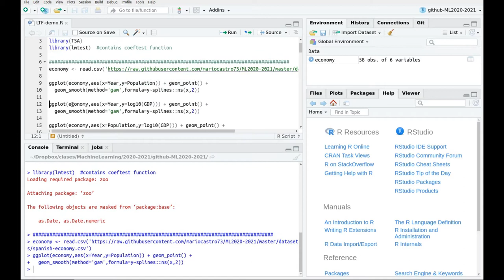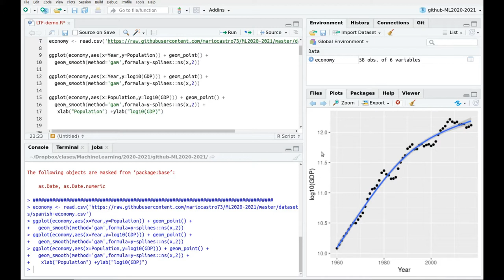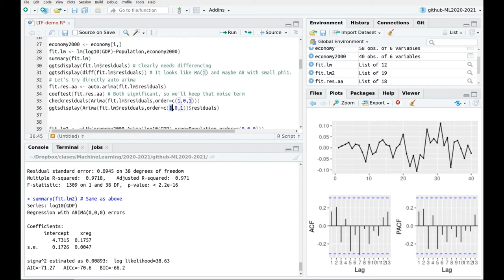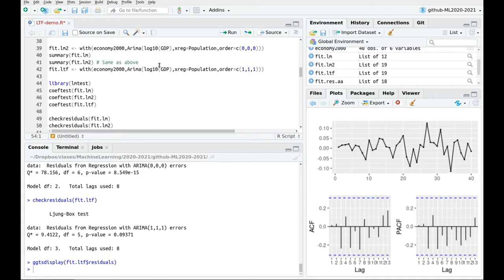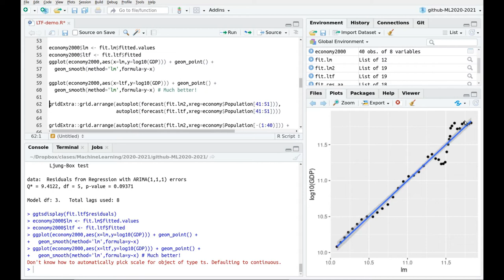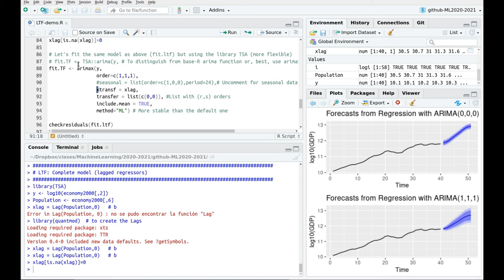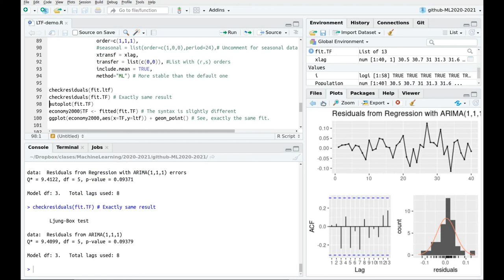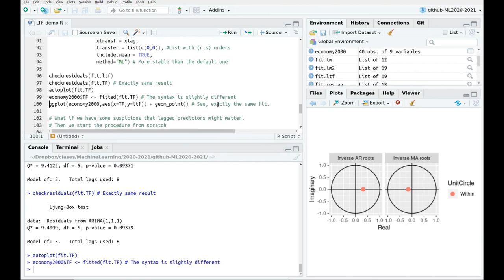Dynamic regression models: Add some ARIMA noise to linear regression